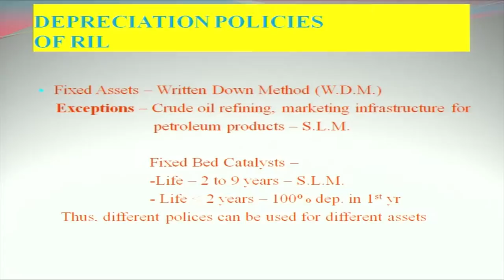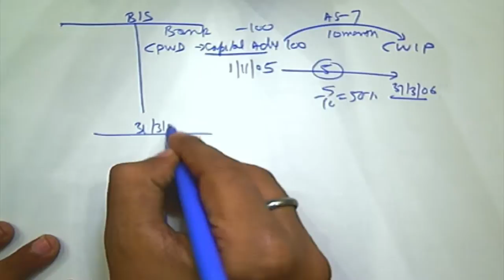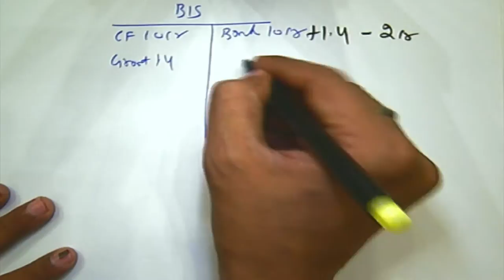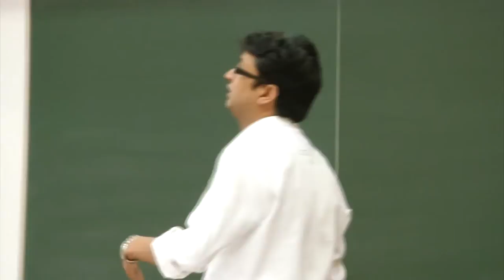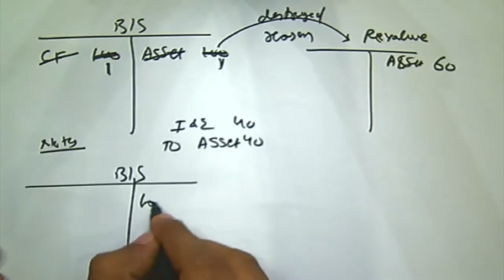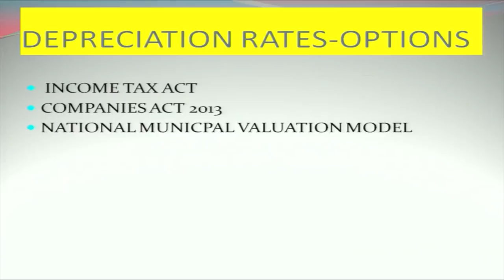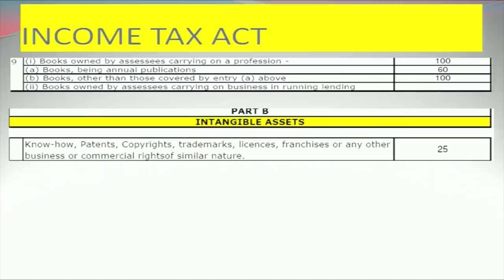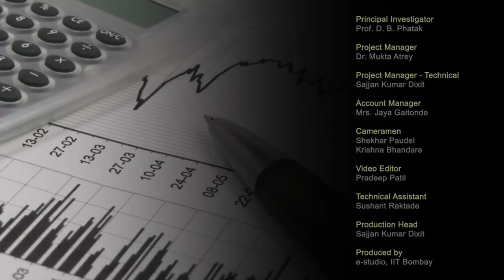IASEI L6D Depreciation Accounting (AS-6), Accounting for Fixed Assets (AS-10)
This is part D of 6th session of Implementation of Accounting Standards in Educational Institutes Workshop. It was delivered by Mr. Pankaj Goel from IIT Bombay.

In this session he talked about Depreciation accounting and Accounting for fixed assets.

The syntax used in the video title is as follows:
L6D - Lecture 6D